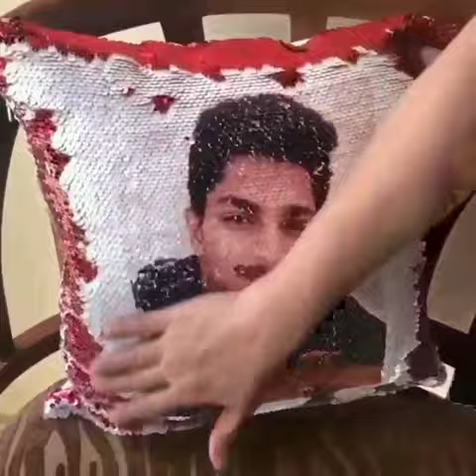customised photo magic cushion for Rs 499/- free shipping pan India